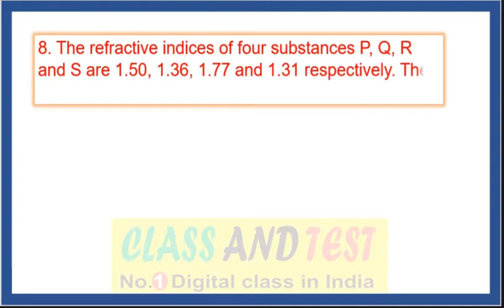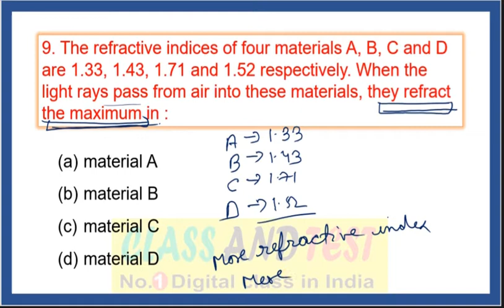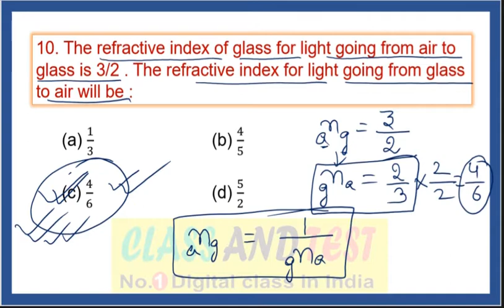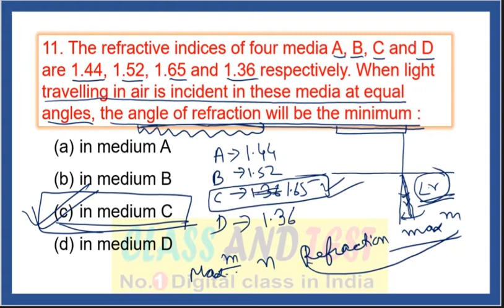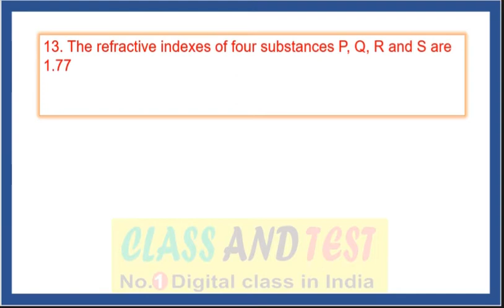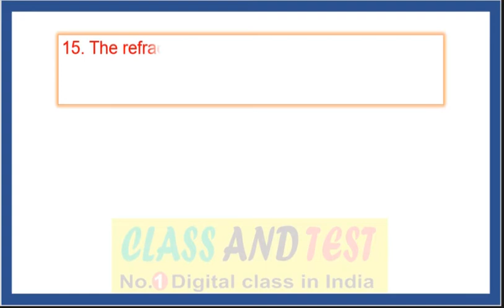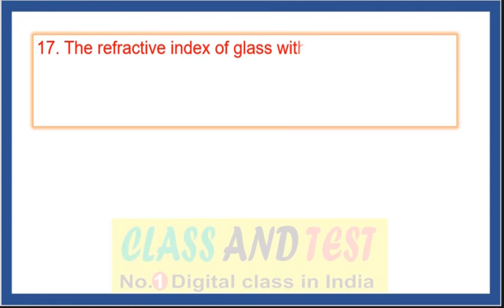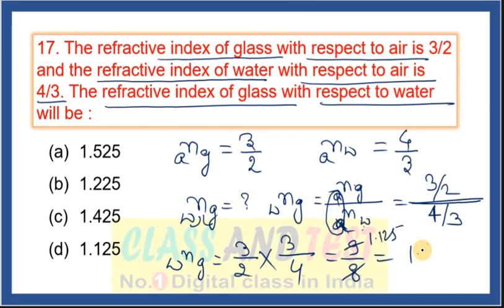02 Refraction of Light MCQ Quiz | Memory Test 2| LIGHT CLASS 10 MCQ [ Online Tuition ]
02 Refraction of Light MCQ Quiz | Memory Test 2| LIGHT CLASS 10 MCQ [ Online Tuition ]

The aim of this Refraction of Light Objective Questions online Memory test is to memorise all the objective questions step by step for Board Exam Class X 2022.